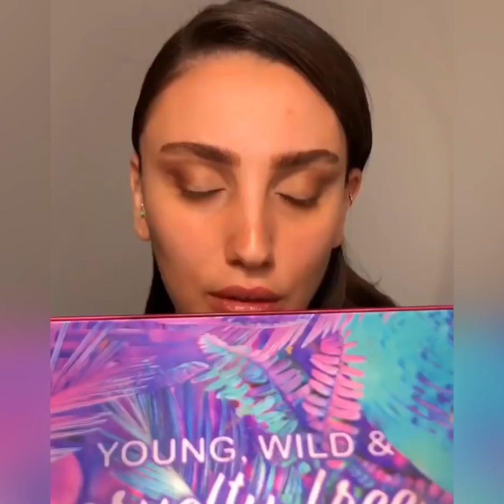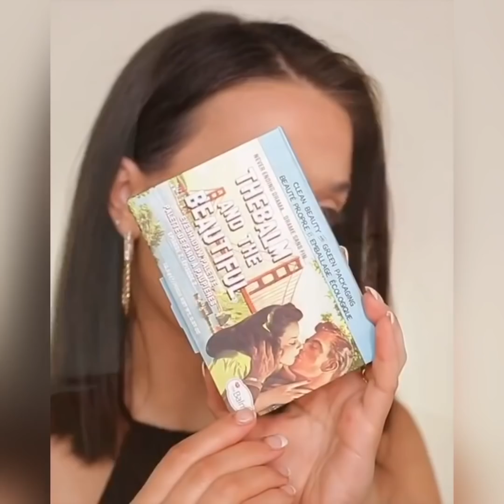Best Makeup Transformations 2021 | New Makeup Tutorials | DIY Makeup Tutorial Life Hacks for Girls